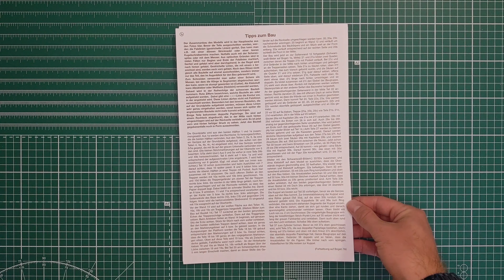Berlínská katedrála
Video náhled papírového modelu od vydavatele Schreiber-bogen.